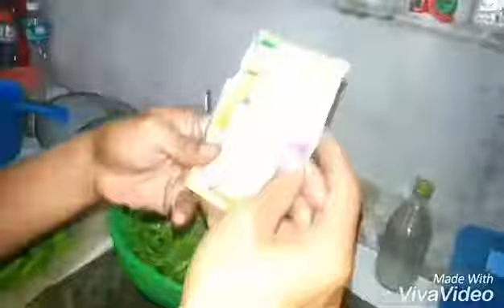Chef Dodong pt 2